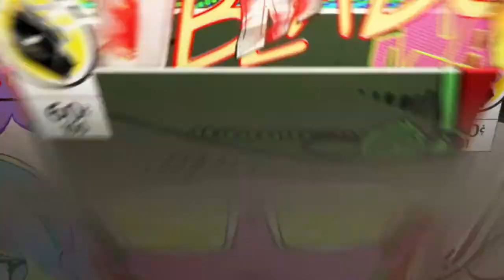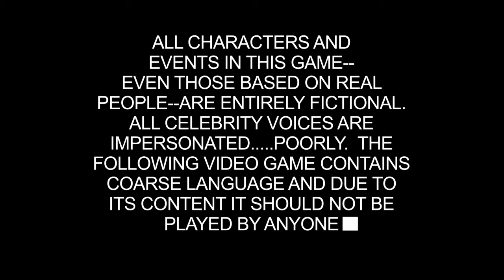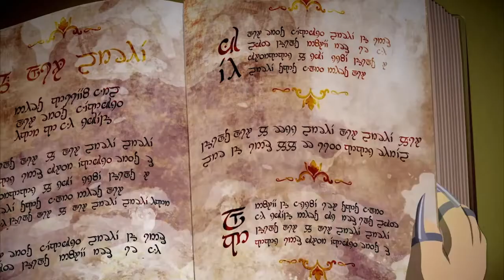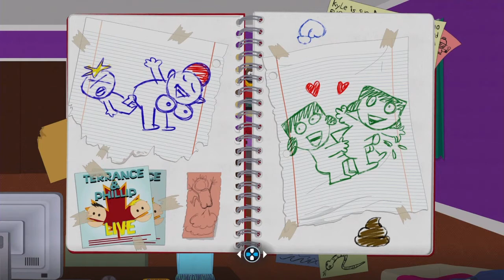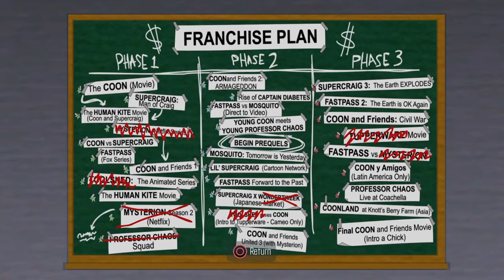A king is Born